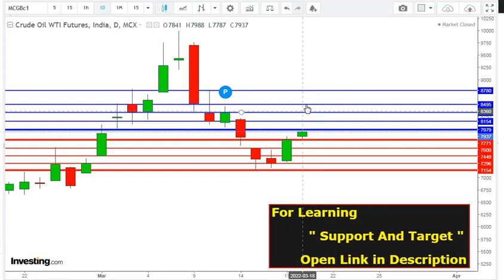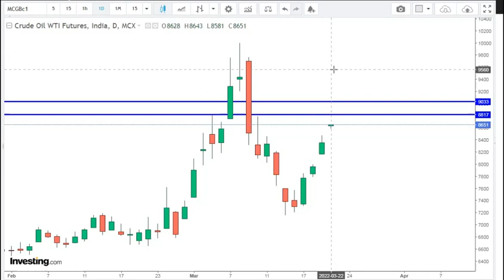अभी तो और तेज भाग शकता हे।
क्या वापस उपर् भागेगा ?

last week weekly Update:-

Free video of Online candle sticks pattern

crude oil price  hike ,correction ,Natural Gas ,,commodity ,beginners ,petrol ,Diesel  ,Technicalanalysis,corona impact,support ,resistance,  target,